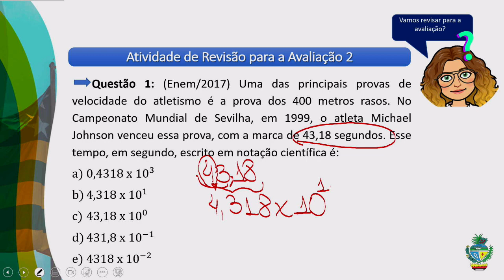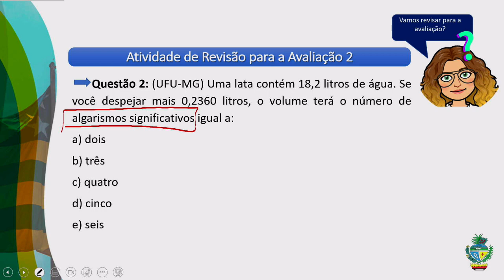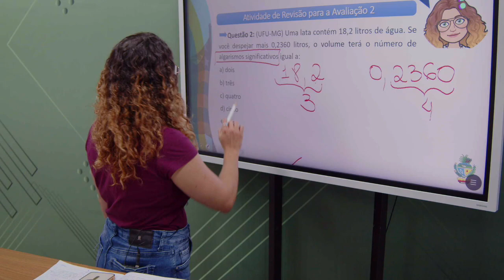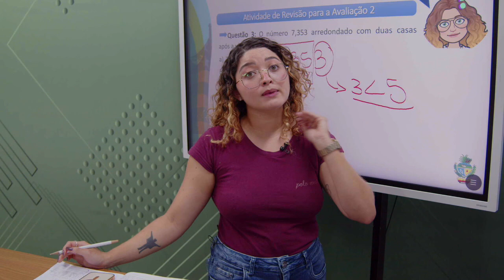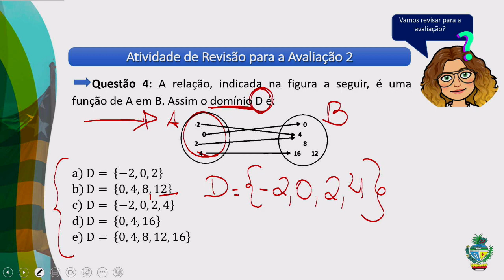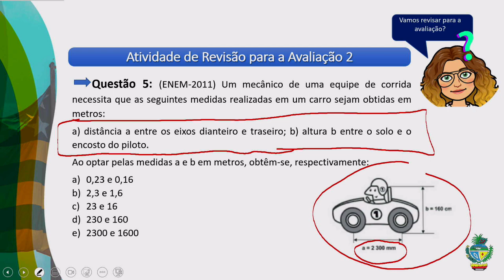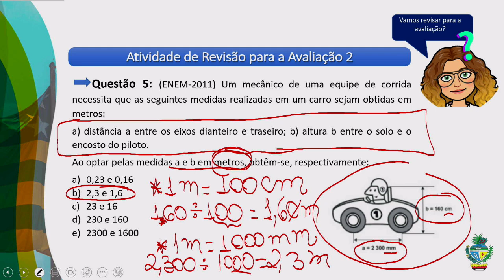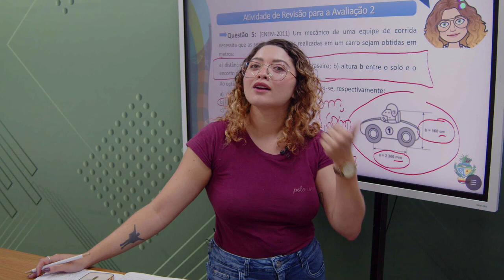2023 | Matemática - 22/03/2023 - 1ª série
Professor Luan Bezerra